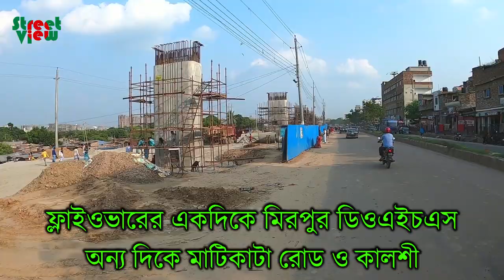কালশী ফ্লাইওভারের বর্তমান চিত্র | Kalshi Flyover Update 2021 | Kalshi Flyover Project || Street View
In this video you ll watch present working situation of Kalshi Flyover Project.
You ll watch full Street View of kalshi flyover Area from Mirpur DOHS Purbo gate to DOHS Chattar, Kalshi More, Matikata Road and Kalshi Road.
Watch the latest update view of Kalshi Flyover Project.